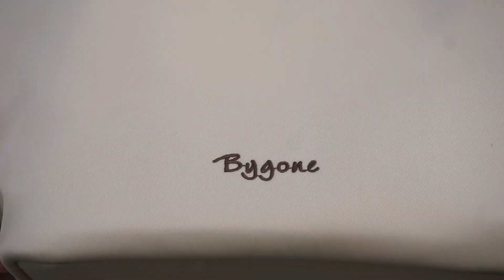Casual bag ordered on aliexpress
Main material: Nylon fabric.
Its waterproof , wear-resistant, no-fading, easy to clean, keeps well the form.
Cool design:
  Its very original
  Has a cool wide strap with embroidery
  Its a humanized design, that takes every detail into consideration. The wide shoulder strap -- Reduces shoulder burden and make you feel more comfortable;
The magnet closure -- Keeps the fashionable style and the safety of whats inside the bag
 Genuine leather accessories -- makes the bag more fashionable  ;
 Back zipper pocket---convenient for little stuff ;
 The Shoulder Strap is Detachable.
Different ways of wearing: Shoulder/Crossbody bag ; Handbag
2 colors available.